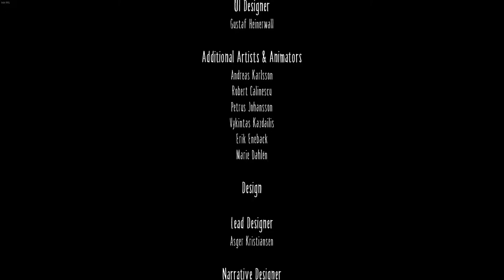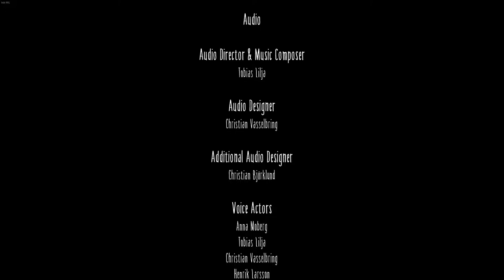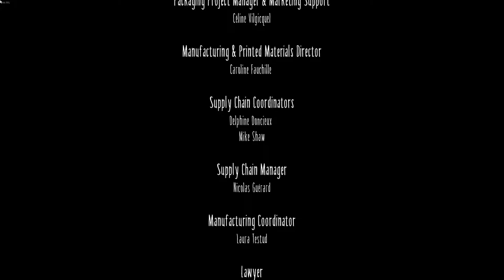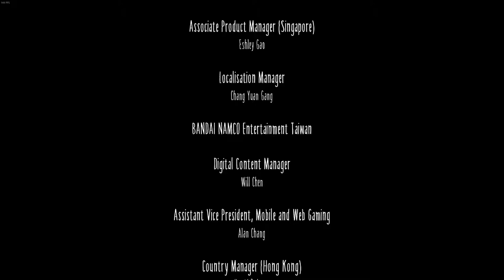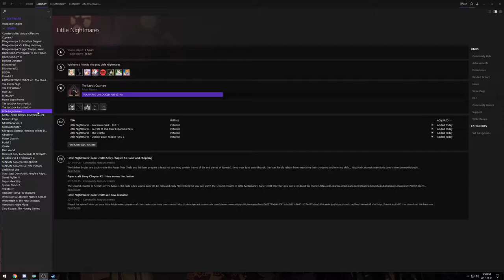Cirno's Halloween Special 2017 - Little Nightmares (Part 2)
This part was continued the day after Halloween, so no Miku cam

Description:
Help Six escape The Maw – a vast, mysterious vessel inhabited by corrupted souls looking for their next meal. As you progress on your journey, explore the most disturbing dollhouse offering a prison to escape from and a playground full of secrets to discover.